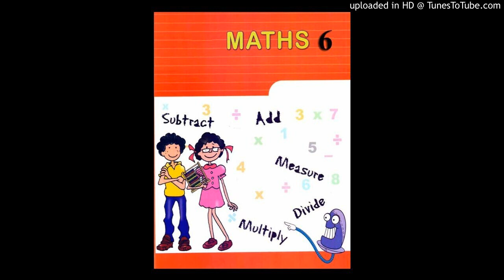Maths - Audio - Class 6 - 05.05.20 - St Marys Convent School